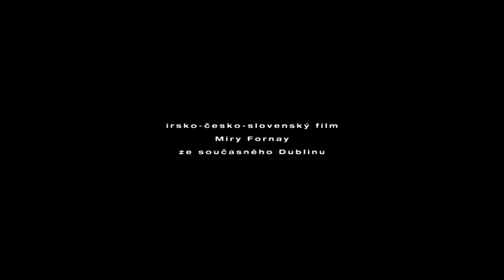Lištičky - Foxes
director / writer: Mira Fornay

Lištičky vyprávějí příběh o závisti, žárlivosti a závislosti mezi  dvěma sestrami, ale hlavně o jejich vzájemné lásce. Je to jednoduchý příběh o zrady, vykoupení a odpuštění. Je to story o sesterské lásce  fiktivní příběh s tajemstvím a magií paměti, který je vyprávěn přísně realistickou formou dramatu.